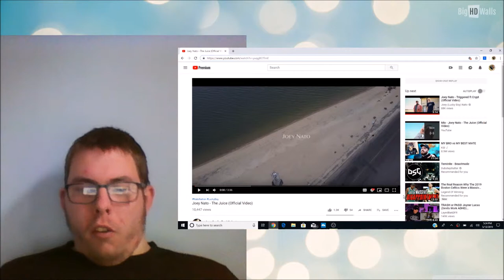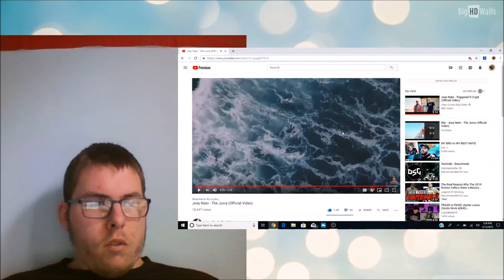Joey Nato - The Juice (Official Video) | My Reaction